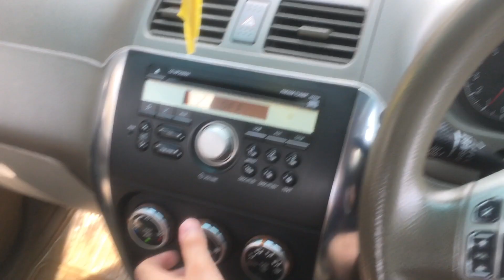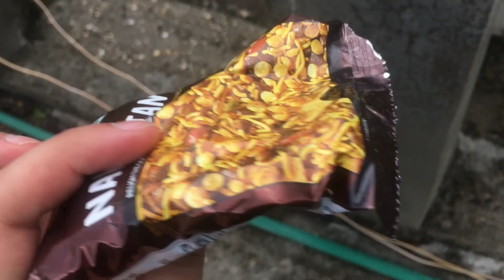VLOG 55 # RAKHI PATANGBAAZI SPECIAL 🪁🤟🏻😛